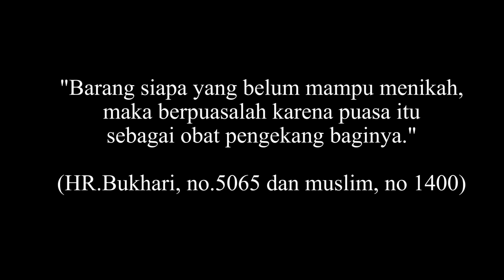Keinginan Eps2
Saat seseorang berkehendak untuk nikah sebaiknya mempersiapkan dan mempertimbangkan berbagai hal, terutama berkaitan syariat, kadangkala hambatan nikah itu datang dari berbagai sisi terutama adat istiadat.
Nah mari kita simak video ini sebagai ikhtiar sederhana menyikapi kesiapan nikah.